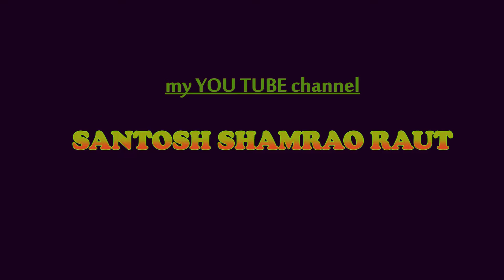Adsense pin verification ll santosh shamrao raut ll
Hii friends, a very special news for us that our channel got adsense pin verification letter. Thanks to You Tube creaters and all supporters.
Adsense pin verification ll santosh shamrao raut ll adsense, google adsense pin verification, how to get a adsense pin verification letter, google adsense, my adsense account enabled, my adsense account,